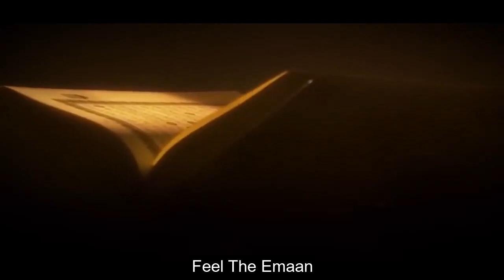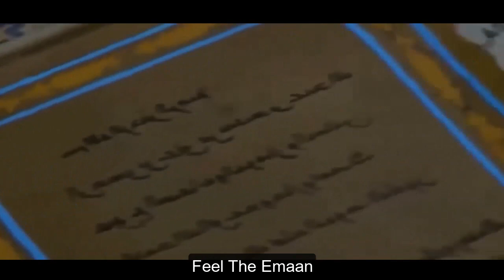Ep-5 |Imam Hussain Ne Madine ko Chhod Diya aur makke ki taraf chal pade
Official Channel of Feel The Emaan
Our first priority should be, to understand what our CREATOR has said to the whole of the humanity.
We provide Information, knowledge, most amazing videos, motivation and much more , all together at one place .
Power By : Feel The Emaan